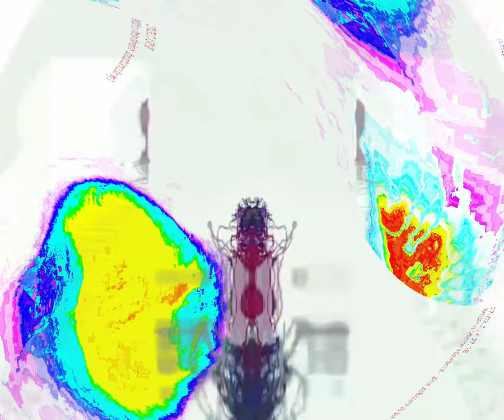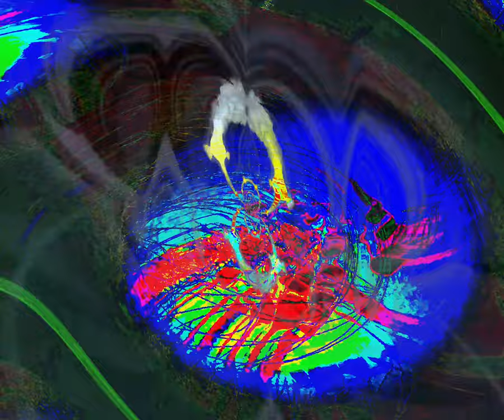[EPILEPSY WARNING] Movie 24 03 20 14h11m08s